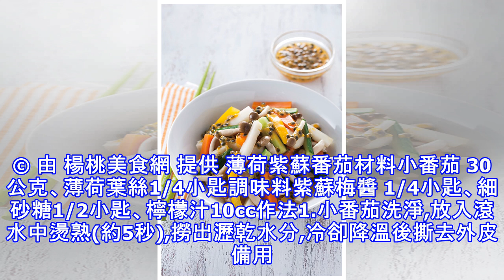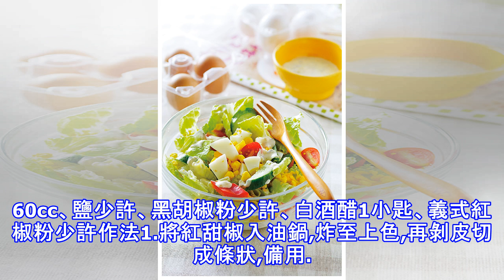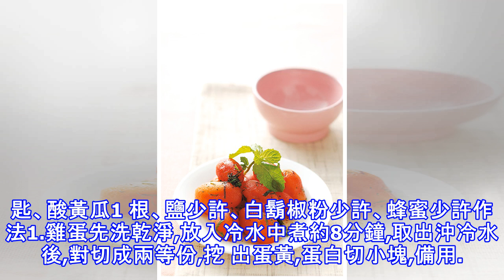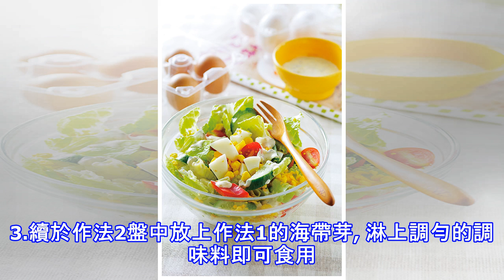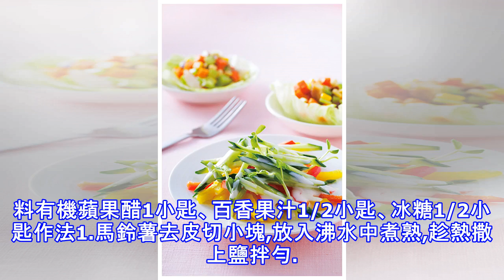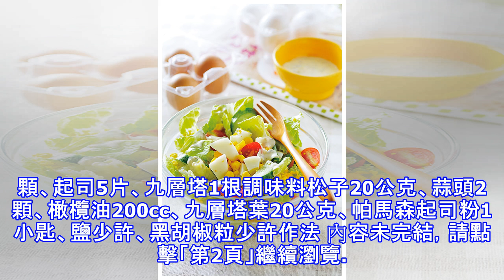13道蔬食涼拌料理......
13道蔬食涼拌料理.
吃魚吃肉也別忘了吃蔬菜喔，一般蔬菜普遍都是炒、燙來吃，但在夏日時蔬菜涼拌，清清爽爽更好吃喔~© 由 楊桃美食網 提供 涼拌彩椒佐優格材料紅甜椒50公克、黃甜椒50公克、小黃瓜50公克、綠豆苗 少許 調味料原味優格 10公克、優酪乳1大匙、檸檬汁1大匙、鹽1小匙作法1.將所有調味料調勻成優格醬,備用。2.將紅甜椒、黃甜椒、小黃瓜洗淨,切條,放上綠豆苗,淋上作法1的優格醬即可。© 由 楊桃美食網 提供 薄荷紫蘇番茄材料小番茄 30公克、薄荷葉絲1/4小匙調味料紫蘇梅醬 1/4小匙、細砂糖1/2小匙、檸檬汁10cc作法1.小番茄洗淨,放入滾水中燙熟(約5秒),撈出瀝乾水分,冷卻降溫後撕去外皮備用。2.將作法1放入大碗中,加入所有調味料和薄荷葉絲拌勻即可。清爽美味祕訣香氣濃郁的香草材料是製作涼拌料理時最簡單又多變的調味配料,份量只要一點點,就能 散發出獨特的風味,薄荷葉、紫蘇葉、九層塔或是西式的迷迭香、義大利綜合香料等都能隨心所欲的搭配,部分香草材料有乾製的現成品,保存與使用更為方便。 © 由 楊桃美食網 提供 義式蒜味紅椒沙拉材料紅甜椒2顆、蒜仁10顆、大番茄1顆、小黃瓜1根、迷迭香2根調味...